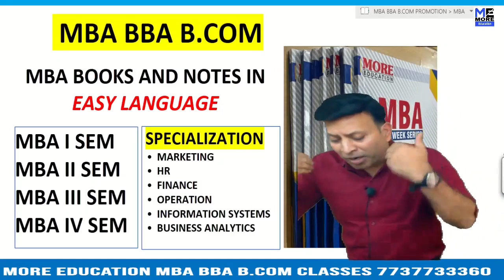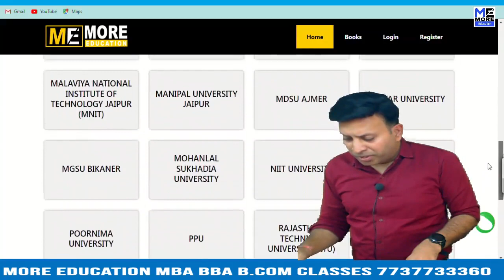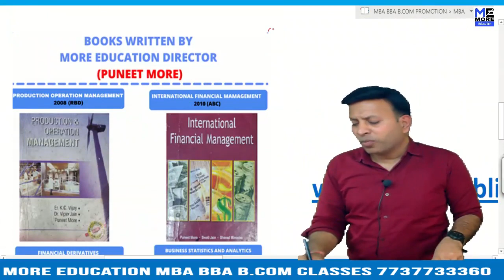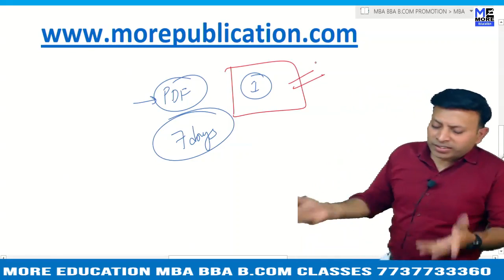MBA BOOKS/NOTES GIM|Goa Institute Of Management|EASY LANGUAGE|BBA NOTES/BOOKS|BCOM NOTES/BOOKS